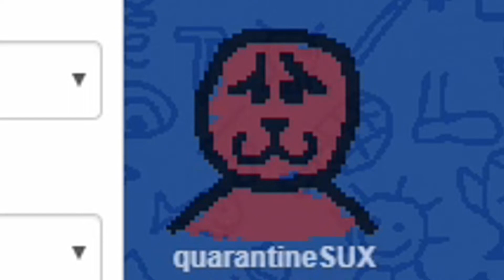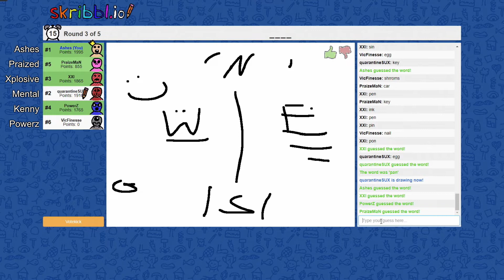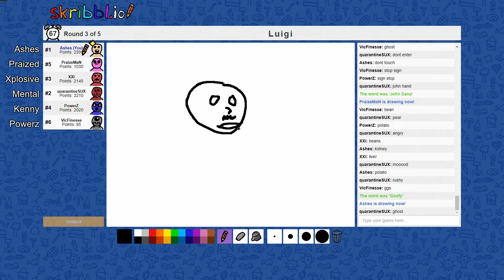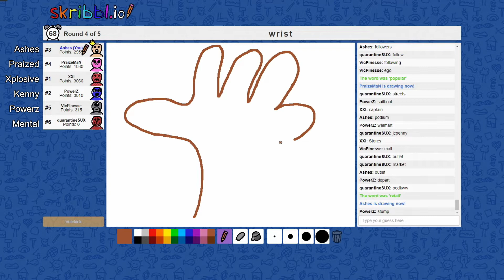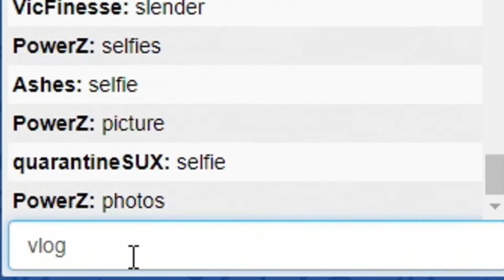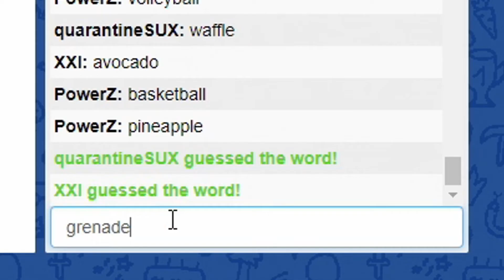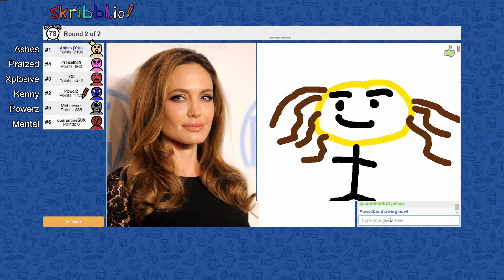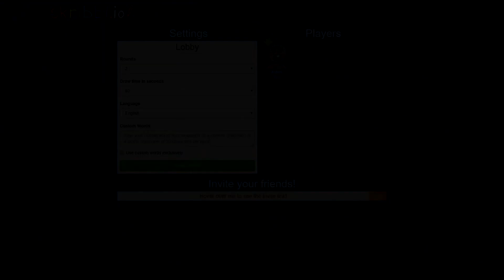Skribbl.io Funny Moments with UYU Gears | HOW DO I DRAW JOHN CENA?!?!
We gathered the entire UYU Gears team into one lobby of Skribble.io and put the funny moments together for this video! Watch as they struggle to and guess their way through hilarious words and horrible drawings!

FEATURING